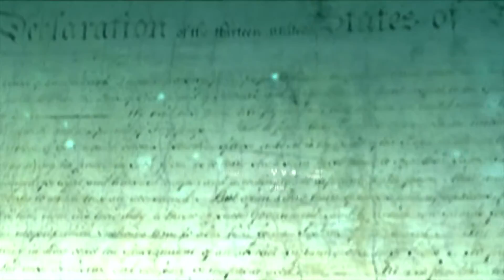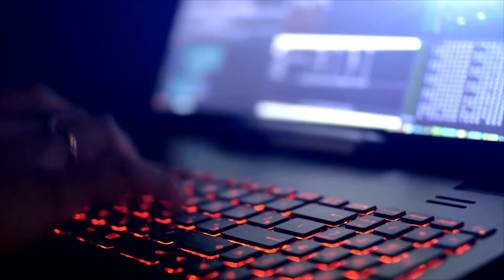Metal Gear Solid 2 - Solidus Snake HD (1080p 60fps)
This is a carefully edited video of the scene in Metal Gear Solid 2 Where Solidus lays out his entire philosophy and ideological position. Spliced with extra footage and smooth cuts in all the right places. This clip is also a segment from the Metal Gear Solid 2 Movie I edited together